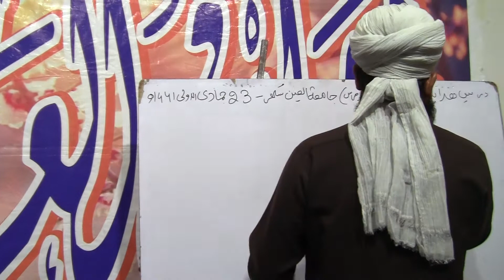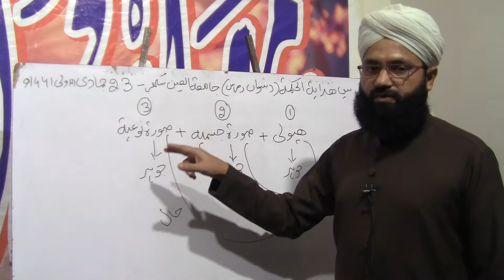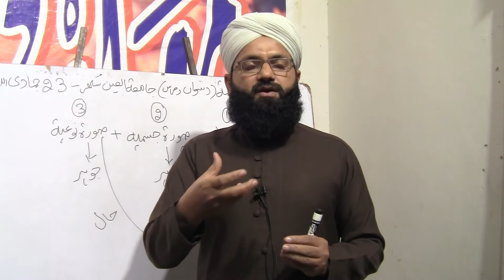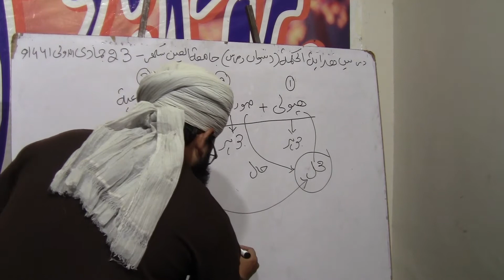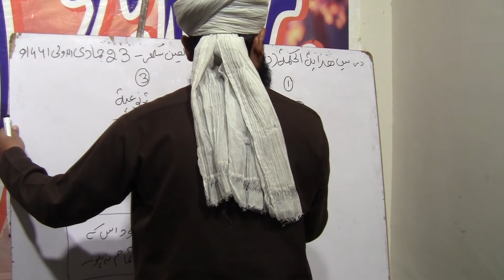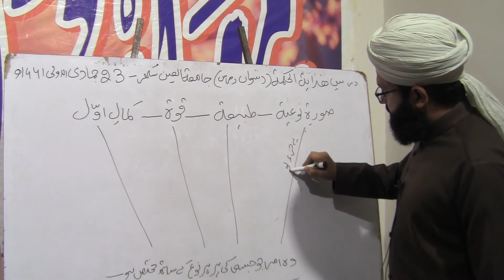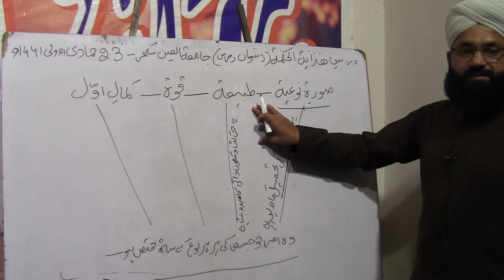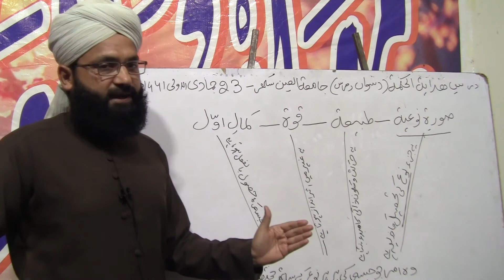درسِ ہدایۃ الحکمۃ "فصل فی الصورۃ النوعیۃ"(دسواں دن/ پہلا حصہ) از مفتی محمد چمن زمان نجم القادری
درسِ ہدایۃ الحکمۃ
"فصل فی الصورۃ النوعیۃ"
(دسواں دن/ پہلا حصہ)
از مفتی محمد چمن زمان نجم القادری
جامعۃ العین ۔ سکھر
Dars e Falsafa ( Hedayat ul HikmaH )
“Fasl fi Al Soorah Al Naw3iyyah ”
10th day 1st part
by Mufti Muhammad Chaman Zaman NajmulQadri
Al Ain Uni Sukkur
Recorded by:
Molana Nazar Faraz Ainee
Molana Shawkat bin Yaseen Channa